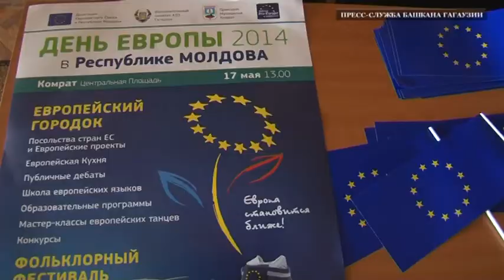Открытие дней Европейского кино в Гагаузии